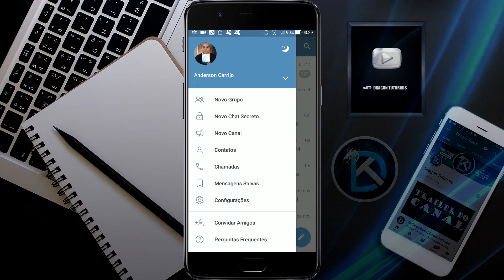Como colocar o Telegram em modo Escuro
Se você usa todos seus aplicativos em modo escuro essa é uma dica para você que ainda não está utilizando o Telegram, dessa maneira você poderá descansar as suas vistas e usar o Telegram no modo noturno.